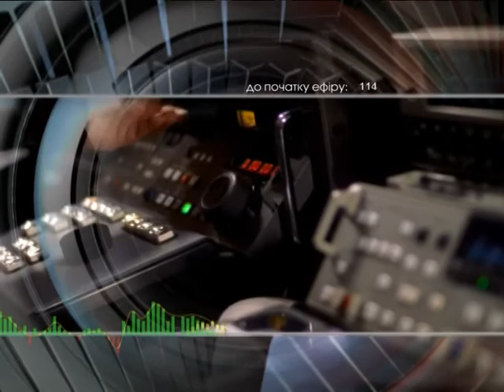Добрый вечер 18 09 17 Филевский